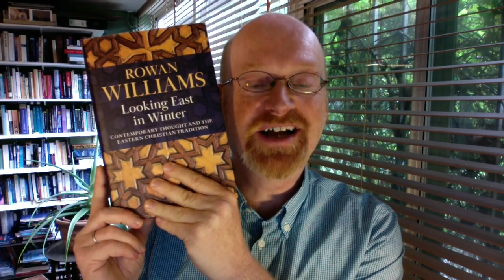Mark Vernon on Looking East in Winter by RowanWilliams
Rowan Williams has written another hugely significant book, one ripe with meaning for now.

In this talk, I unpack its themes of non-dualism and Trinitarian life, eros and kenosis, politics and justice, seeing truthfully and destroying the world.